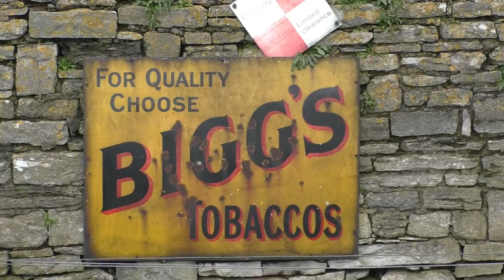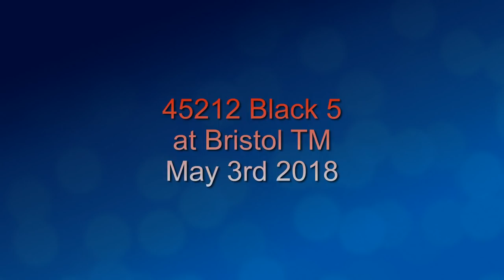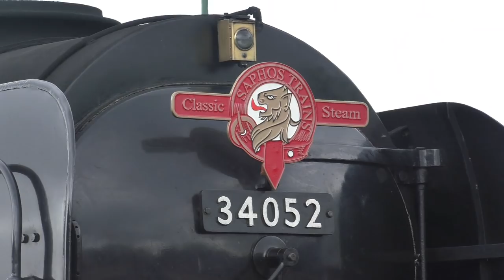Mainline Steam Railway Tours Compilation of 2018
Featuring 80104 at Swanage, 45212 at Bridgend, 45212 at Bristol TM, 34052 at Cardiff Central, 45212 at Cardiff Central, 34052 at Cardiff Central, 60009 at Southampton, 31806 and 30120 at Corfe Castle, 35028 at Bristol TM, 60103 and 44871 at Bristol TM, and 60009 at Cardiff Central